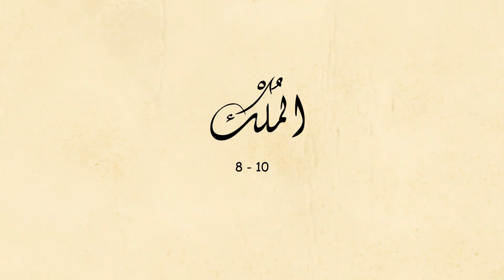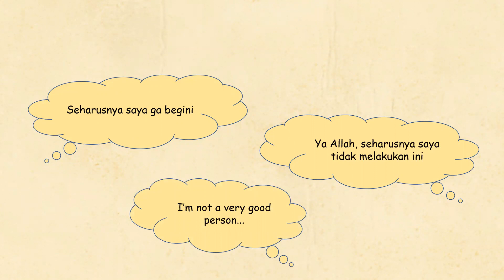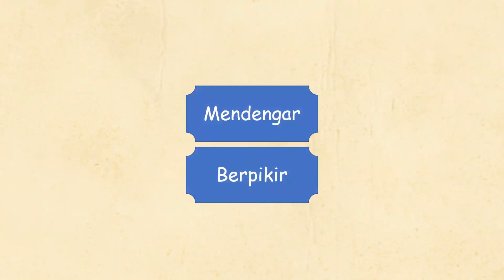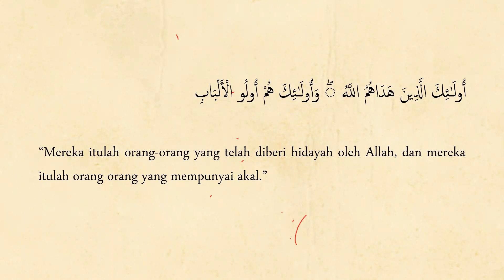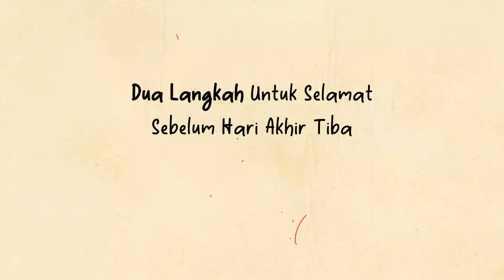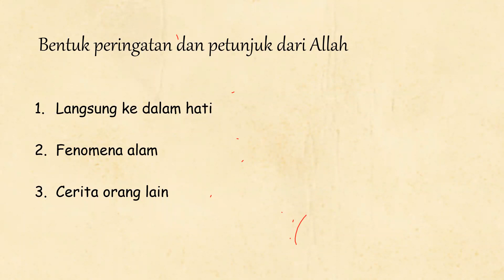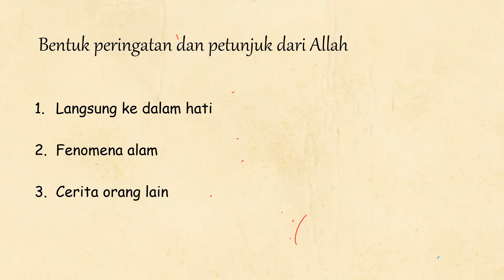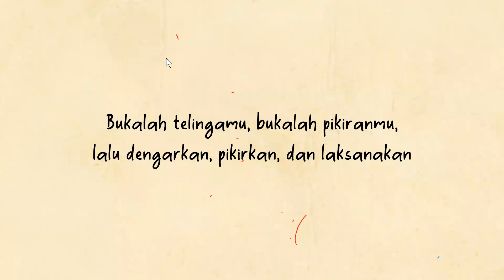Story Morning #15 - QS Al-Mulk 8-11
oleh : M Hadi Fathullah